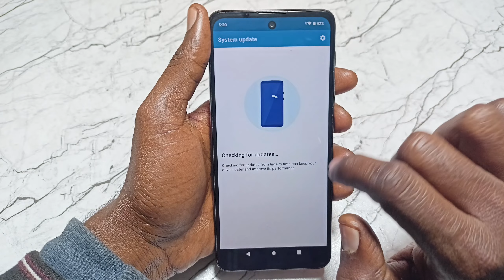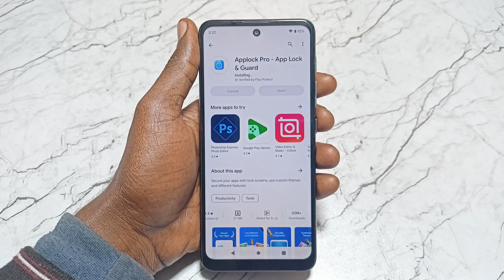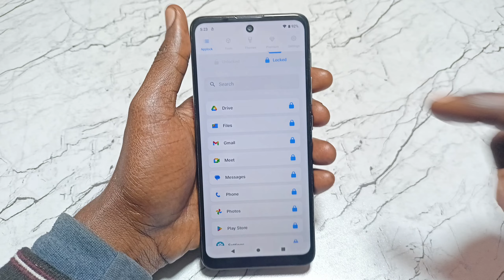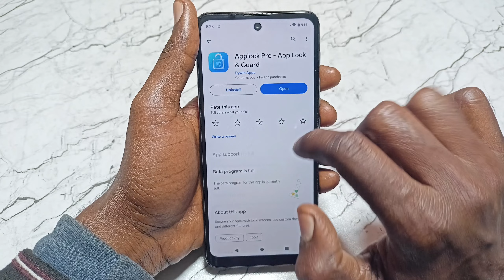Moto adge 40 mein app lock kaise lagaye - how to set app lock in moto adge 40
How To Enable App lock In Moto Edge 40
Moto Edge 40 Mein Apps Lock Setting Kaise Karen
Moto Edge 40 Mein App Lock Kaise Set Karen
How To Setup App Lock In Moto Edge 40
App lock In Moto Edge 40
Moto Edge 40 App Lock Setting
How To Enable Apps Lock In Moto Edge 40
Moto Edge 40 Mein Apps Lock Kaise Lagaen
Apps Lock Setting In Moto Edge 40
Aow To Set Apps Lock In Moto Edge 40